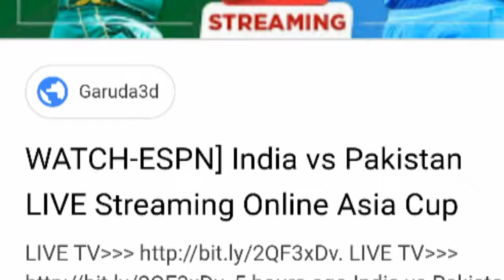PAK VS INDIA LIVE STREAMING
Just info